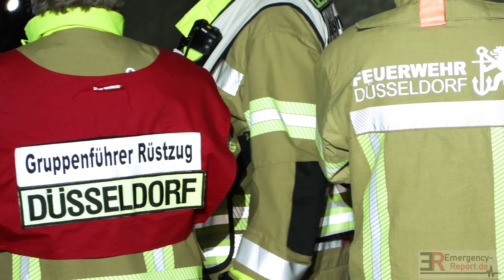[PKW IM RHEIN VERSUNKEN] - Auto durch Feuerwehr aus Wasser geborgen ~ Mehrstündiger Einsatz -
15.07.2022 - PKW im Rhein bei Düsseldorf versunken - Auto durch die Feuerwehr aus dem Wasser geborgen - Mehrstündiger Einsatz

Freitag, 15. Juli, 21.20 Uhr, Robert-Lehr-Ufer

Am späten Freitagabend erreichte ein Notruf die Feuerwehrleitstelle mit der Meldung Person im Rhein. Aufgrund der unklaren Lage wurden von der Leitstelle mehrere Rettungsboote, Taucher, Kräfte des Rettungsdienstes und landgebundene Feuerwehrkräfte entsandt. Vor Ort trafen die Einheiten auf zwei durchnässte Personen. Diese wurden sofort vom Rettungsdienst betreut. Sie waren unverletzt und gaben an, dass sie sich selbst aus einem PKW retten konnten. Das Fahrzeug ist vermutlich bei einem Wendemanöver zu nah an die Rheinböschung geraten und abgerutscht. Bei Eintreffen der Feuerwehr war das Fahrzeug nicht mehr zu sehen. Aufgrund der Situation wurde mit Unterstützung der Wasserschutzpolizei und der DRK Wasserwacht die Unglücksstelle abgesichert. Der abgetauchte Wagen wurde rechtsrheinisch in der Nähe der Theodor-Heuss-Brücke vermutet. Die Besatzung des Feuerwehrlöschboots konnte das versunkene Auto mithilfe des Sonars lokalisieren. Das Wasserschifffahrtsamt bestellte einen Berufstaucher, der bei der starken Rheinströmung zum Fahrzeug tauchte, um es mit Anschlagsmittel zu sichern. Der Tauchgang wurde von den Tauchern der Feuerwehr begleitet. Das nun gesicherte Fahrzeug konnte mit einer Seilwinde aus dem Rhein gezogen und sicher abgestellt werden. Nach circa 4 Stunden konnten die letzten der insgesamt 40 eingesetzten Kräfte der Feuerwehr Düsseldorf den Einsatz beenden.

Copyright : Emergency-Report.de